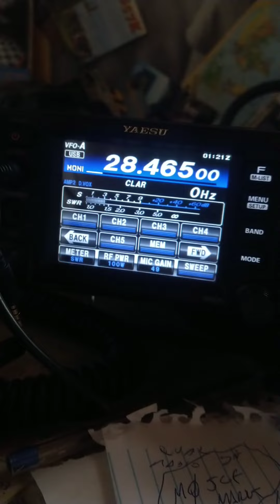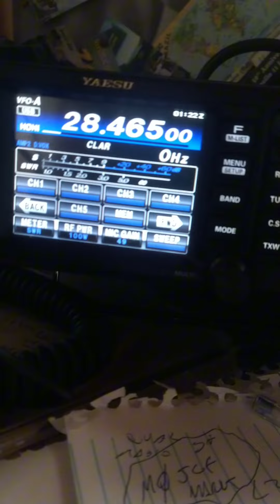F4JGV FABIAN STRONG IN RIO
Xxxxxxxxxxxxxxxxxxxxxxxxxxxxxxxxxxxxxxxxx

Ww

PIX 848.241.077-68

!Propagação !

!DXPEDITION !

QO-1000

#2/drive/mobile/folders/j/py1ax

PY2JOS

GRUPO WHATSAP